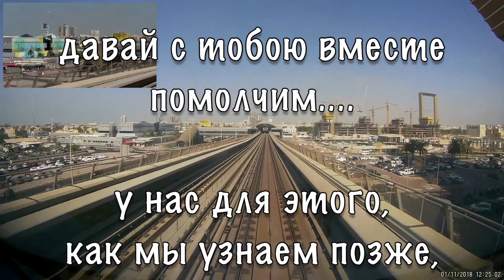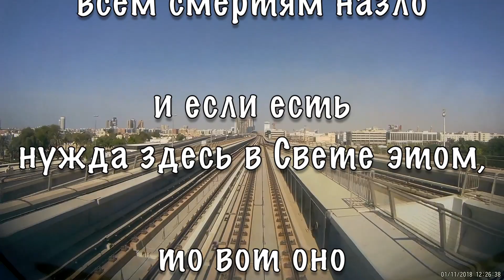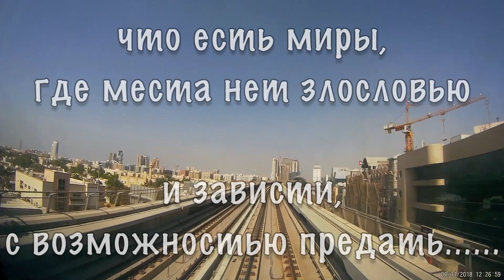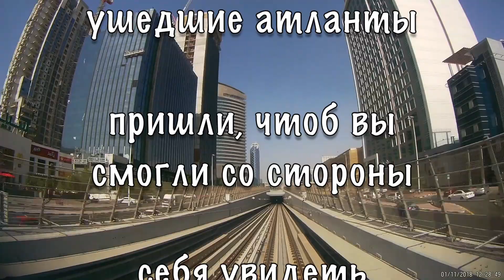Дубай Марина в Дейру 10 Что говорить Жанна ГВАЗАВА муз Олег Германовский HARLEY сл pointalex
Что говорить, молчанье скажет больше
давай с тобою вместе помолчим
у нас для этого, как мы узнаем позже,
есть не одна, а тысяча причин…
слова нужны, но вовсе не такие,
какими мы по жизни говорим
они нужны совсем… совсем иные,
которыми мы Любим и молчим…

наш разговор совсем иного свойства
он не понятен больше никому
он вызывает чувство беспокойства
и только мы лишь знаем почему
а просто ты и я с другой планеты
и нас сюда не ветром занесло
мы встретиться условились на этой
и значит ей немного повезло

сюда мы ворвались в потоке Света
в потоке жизни всем смертям назло
и если есть нужда здесь в Свете этом,
то вот оно Светило снизошло
мы посланы сюда самой Любовью
чтоб от себя смогли мы передать
что есть миры, где места нет злословью
и зависти, с возможностью предать

и мы теперь совсем как эмигранты
пришельцы из неведомой страны
и как давно ушедшие атланты
пришли, чтоб вы смогли со стороны
себя увидеть в будущем далеком
когда вам надоест чего-то ждать
и штилем непонятным и высоким
самим себе захочется сказать

Воскресенье, 14 ноября 2010 г.